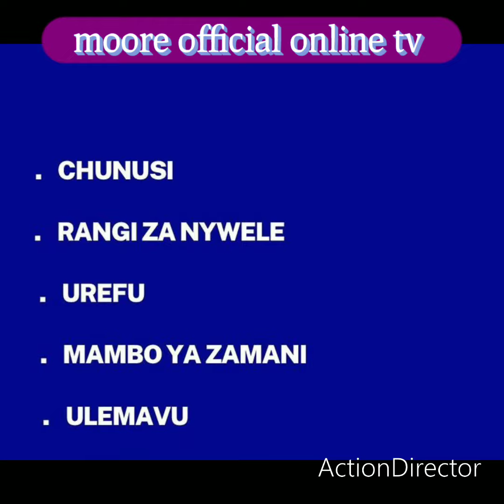Kamwe Usifanye Mzaha kwa Mtu Mwenye...👉